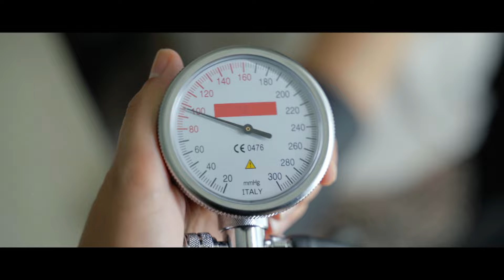The SHE Word - Women, Sexuality and Gender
The conversations women rarely have, but really should.
Episode 10 of The SHE Word looks at Women, Sexuality and Gender, and including LGBTQI, Fetish, Polyamorous, Pansexuality, Transgender and so much more.

This episodes guests are:
Gabi Calleja, An activist in LGBTQ rights, relentlessly pursuing equality and acceptance for the lesbian and gay community and beyond.
Also Karly Naudi Maltese transgender model who has openly shares her journey to inspire and empower others
And Mia Cockson - a member of the fetish community in Malta, and describes herself as pansexual and polyamourus, terms we unpack during the show.